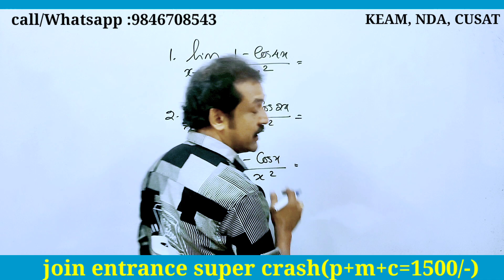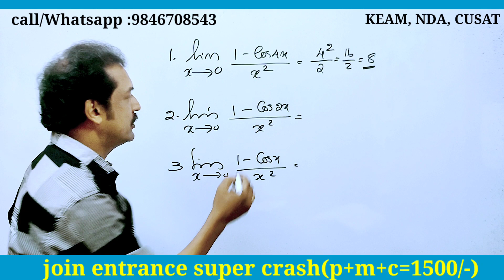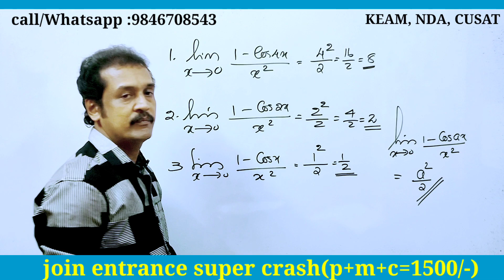KEAM 💯NDA 💯maths💯trick.. super shortcut